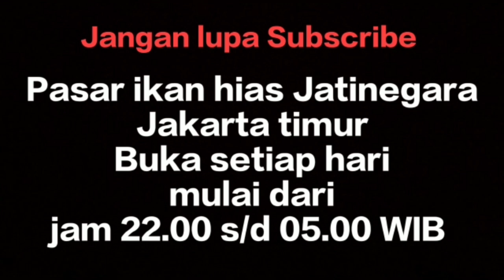Hunting ikan Cupang di Pasar ikan hias Jatinegara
Assalamualaikum...
Cari ikan Cupang yang murah meriah 😅
disini tempatnya 🤭
tinggal pilih dah.
Yang minat bisa hubungi..

Terimakasih sudah nonton videonya semoga bermanfaat 🙏

Follow Tiktok Epeng Enjoy
Follow Instagram Epeng Enjoy

Salam satu hobi salam enjoy 👌